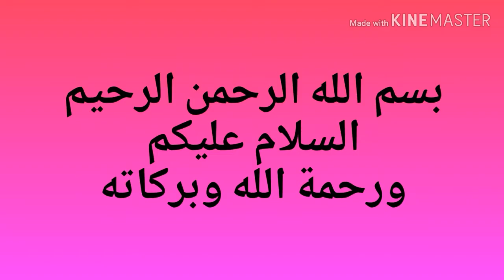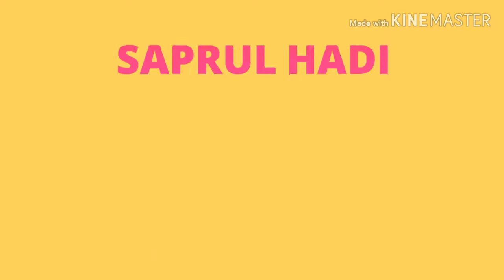NASEHAT HIDUP USTADZ SURYADINATA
USTADZ SURYADINATA PENGAJIAN UMUM DI MASJID NURUL IMAN TENGANAN JUMAT SORE